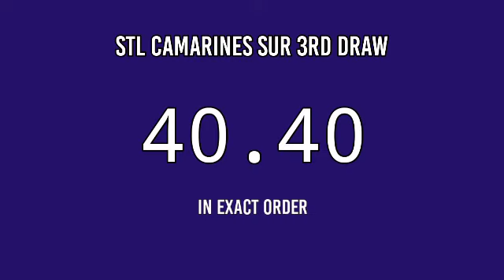3RD DRAW, STL CAMARINES SUR 7PM RESULT TODAY May 13, 2022 EVENING STL PARES DRAW RESULT